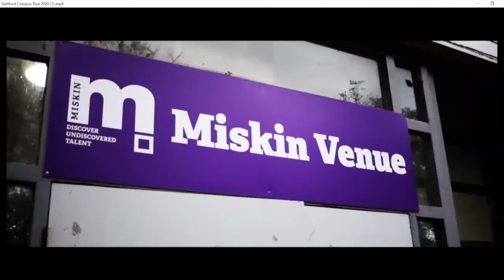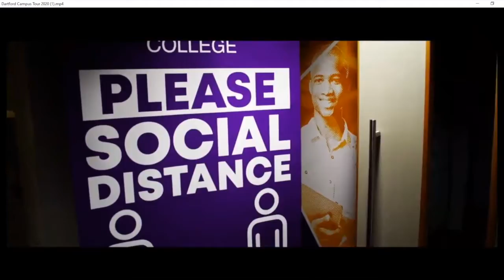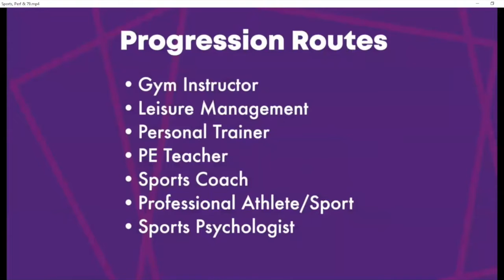Sporting Performance & Coaching (79 Sport Mentoring)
Our Spotlight Events allow you to find out everything you need to know about our Sporting Performance & Coaching (79 Sport Mentoring) courses.